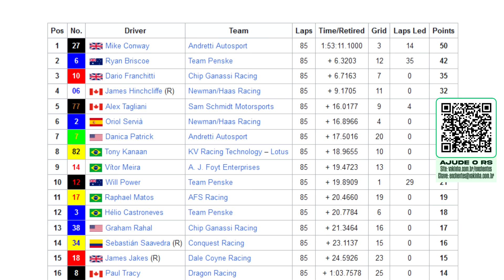A INDY 500 DEFINIDA NA ÚLTIMA CURVA - Volta a Volta #120 (Indy 500 de 2011) - Primeira Fila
Em dia de 500 Milhas de Indianápolis, nada melhor do que falar de uma corrida histórica no Templo.
A prova em que J.R. Hildebrand bateu na última curva da última volta, e Dan Wheldon venceu a sua última Indy 500.
Espero que curtem o vídeo!